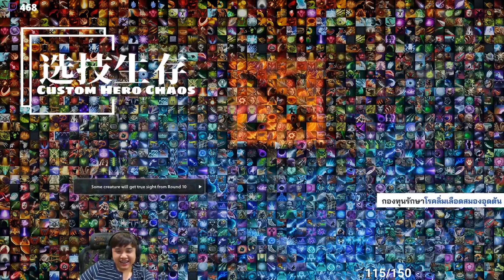เลือกฝั่งผิดชีวิตเปลี่ยน (CUSTOM HERO CHAOS)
ช่วงนี้ทำโครงการบริจาคอยู่นะครับ โดยรายได้ครึ่งนึงนับจากวันที่ 2/16/2020 ถึง 3/16/2020 (จากช่องทางใน Twitch เช่น Subscription,CheeringBit,Donation หรือจะเป็นการโอนเงินให้) บริจาคให้กับกองทุนรักษาโรคลิ่มเลือดสมองอุดตัน ลิ้ง

ถ้าใครอยากส่ง FA สวยๆ ส่งให้ดูได้ที่ Twitter Tag TKDT นะครับ

มาดูพี่ได้ที่ Twitch นะ

เวลาสตรีม : จันทร์-ศุกร์, 9:00 Pm - 2:00 Am (GMT+7)้

ใครชอบหรือสนุกตรงไหน อย่าลืมบอกในช่อง comment ผมอ่านทุก comment น้า

แล้วมาพบกันได้ที่ Live เด้ออ

หวังว่าทุกคนจะชอบคลิบวิดิโอ :)